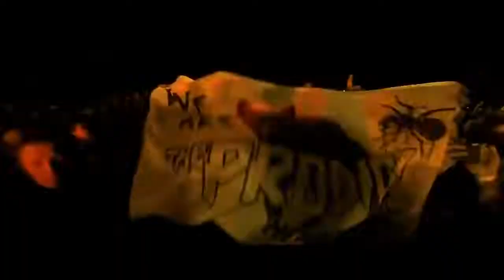The Prodigy – The Day Is My Enemy Live in Russia